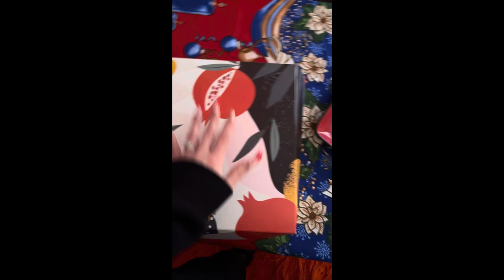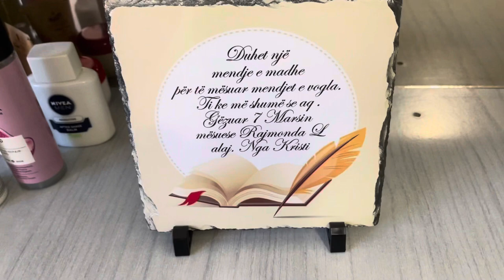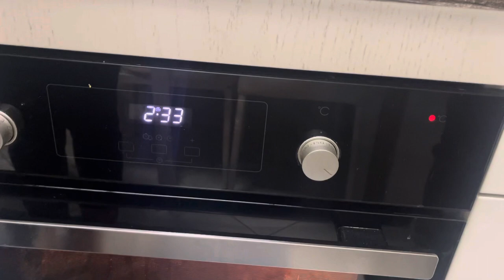Vlog ✨ Viti i Ri